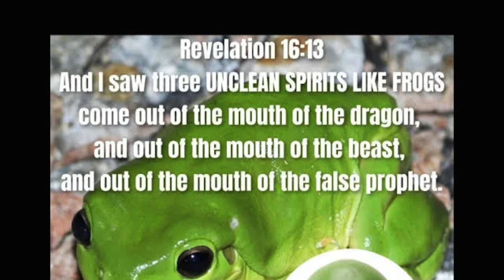Wild Hunt Conspiracy Theory Explained In Detail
This is about the wild hunt of odin, explained as a possible Alien encounter.